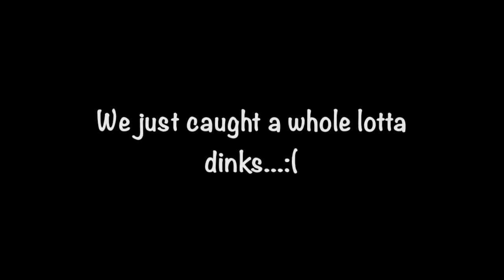A BAD DAY OF FISHING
If you really get into fishing like me, you'll have days where you don't Catch much! Stay Positive and stay determined! It could just be the conditions that day or that the bass aren't hungry! We fished a lot of different lures but the most successful was a purple senko! Big thanks to Gray Prater from Prater Outdoors for letting me come out and fish those ponds! Thanks!